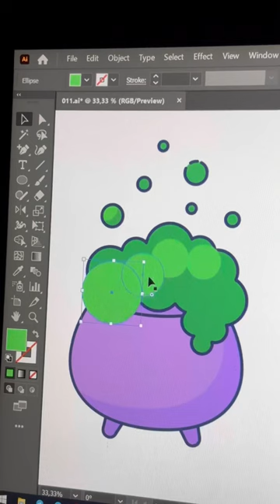Cute Witches Cauldron in Adobe Illustrator 👻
This is the cute witch's cauldron I drew in Adobe Illustrator! 👻